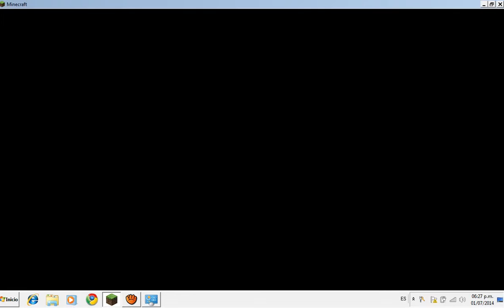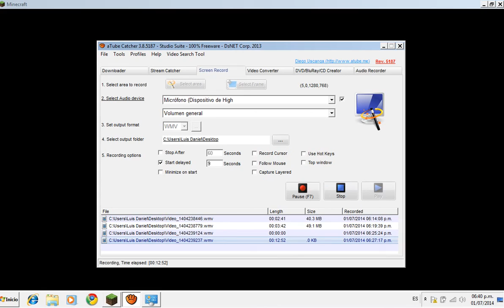NOOBY:MI MUERTE SEGURA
AAAAAAAAAAAAAAAAAAAAAAAAAAAAAAAAAAAAAAAAAAAAAAAAAAAAAAAAAAAAAAAAAAAAAAAA ME MATARON y espero que les aya gustado mi video